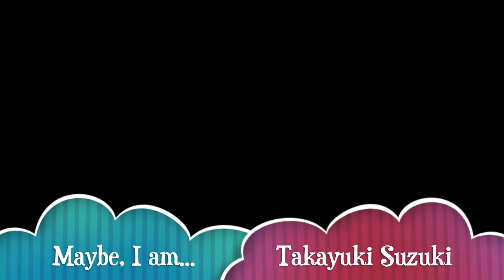Maybe I am... Takayuki Suzuki